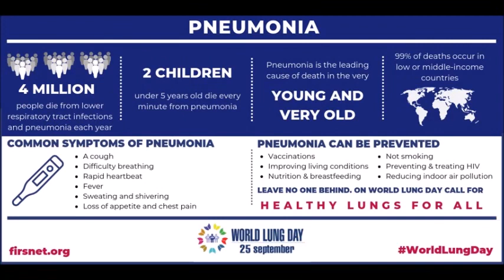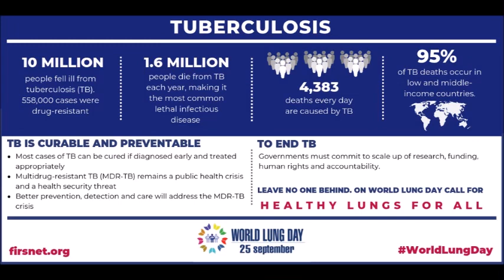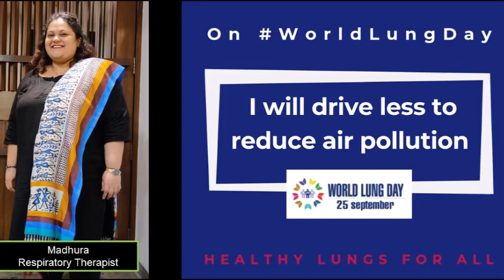World Lung Day Pledge by Respiratory Therapists of India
Indian Association of Respiratory Care (IARC) is united with other WLD partner organisations to advocate for respiratory health globally and call on policymakers to ensure that everyone has access to the services they need to improve their lung health.
On WLD we call an action through:
1. Strengthening health care workers.
2. Prioritising prevention, namely tobacco, as well as air pollution, and vaccinations.
3. Maintaining a continuous supply of essential medicines.
4. Stemming antibiotic resistance

Courtesy: Ms Madhuragauri Shevade - Associate VP IARC